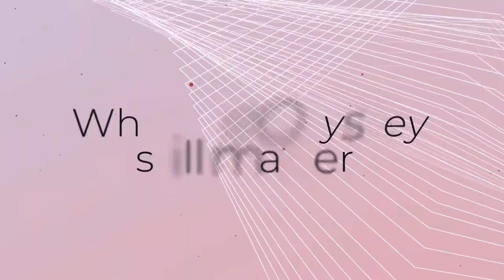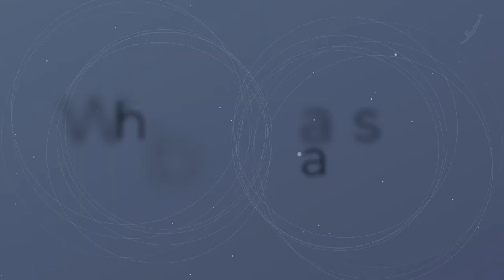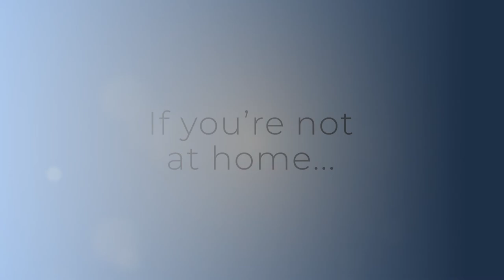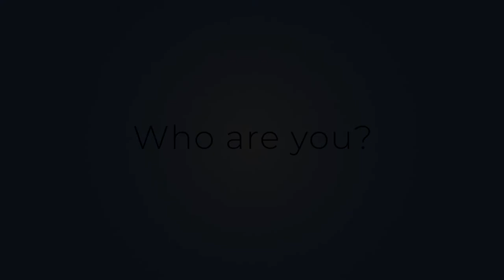Why read the Odyssey today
Simon Goldhill Is Professor of Greek at the University of Cambridge.
His research areas are in Greek literature and culture of all periods.

How can The Odyssey still speak to us? At one level, it’s because it’s got great stories all the way through: monsters we love, witches we know. It’s the great story of travel, and the idea of coming home is a story that is so deeply embedded in Western culture. That you might go out as a hero, have your adventure and return, that’s the structure of so many films, so many novels, so many books. They all go back to The Odyssey. In this sense, it is the myth of myths. It’s the story that makes sense of travel